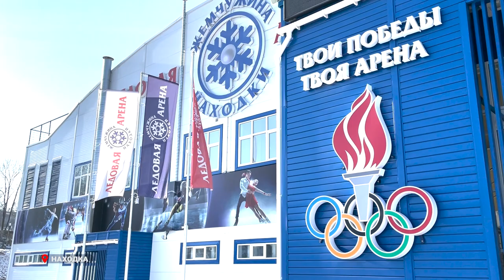Новую ледовую арену готовят к сдаче в Находке.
Физкультурно-оздоровительный комплекс и ледовую арену сдадут в Находке в этом году.  Губернатор края проинспектировал строительство, и поручил главе города держать объекты на постоянном контроле, а также добавить людей, чтобы ФОК был сдан до сентября. А открытие ледовой арены «Жемчужина Находки» порадует жителей в ближайшие месяцы.